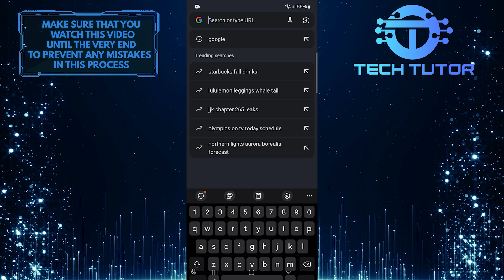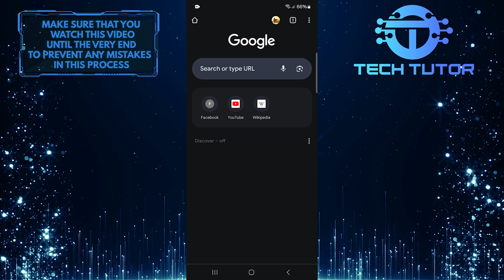How To Delete Incognito History On Google Chrome In Mobile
In this short tutorial, you will learn how to delete your incognito history on Google Chrome in your mobile device. Incognito mode allows you to browse the internet without saving your browsing history. However, some data and cache may still be stored on your device. It's important to know how to remove this information for privacy reasons.